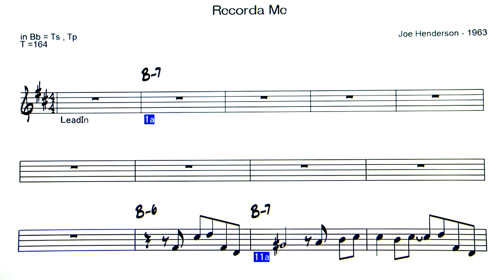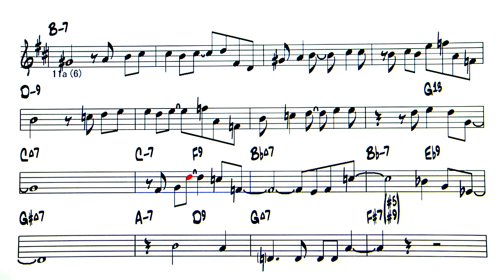Recorda Me - Backing Track ( in Bb = Ts , Tp )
Recorda Me  ( by  Joe Henderson -1963 )
◎Upload list